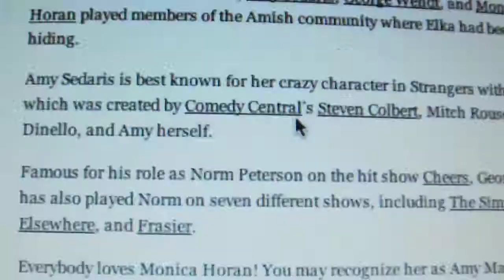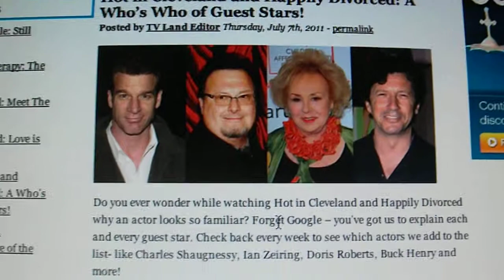Info about Happily Divorced and Hot in Cleveland Guest Stars